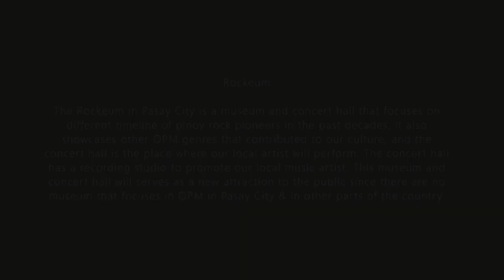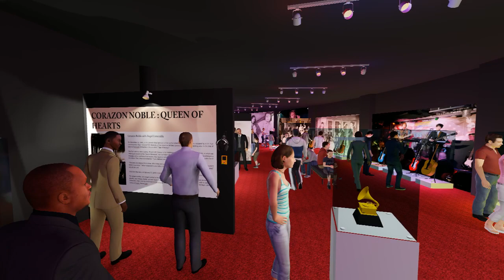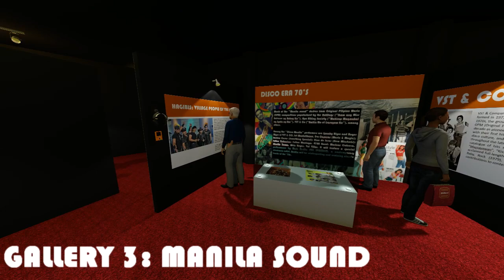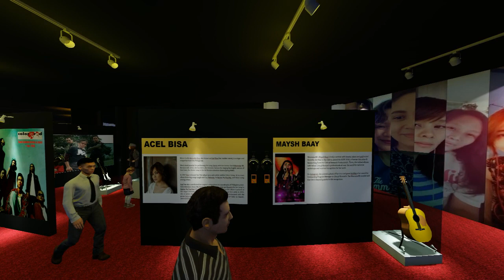Thesis Proposal: Rockeum "A Museum & Concert Hall w/ Recording Studio for Local Bands"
Simple presentation guys 😊✌